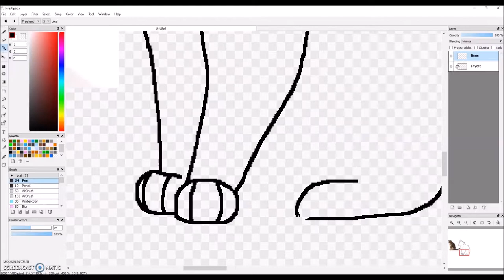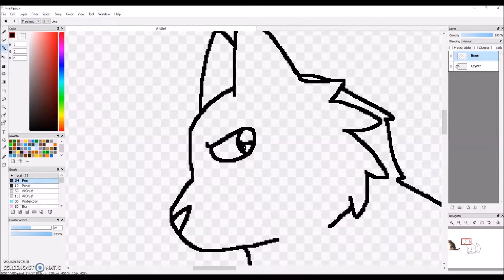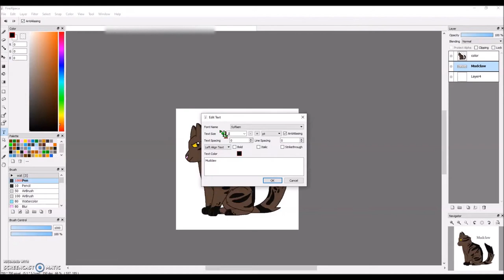Mudclaw - Warrior Cats Speedpaint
The 77th cat I've drawn in the 100 Warrior Cats Challenge!